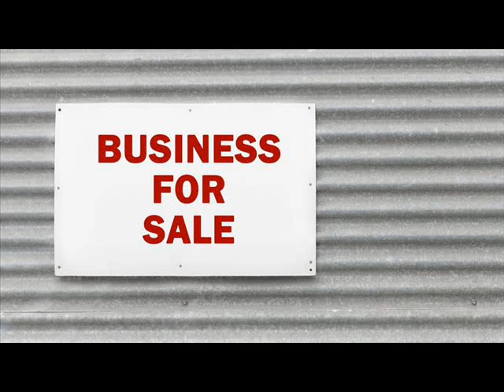Websites For Sale Ad-Dammam, Saudi Arabia .wmv